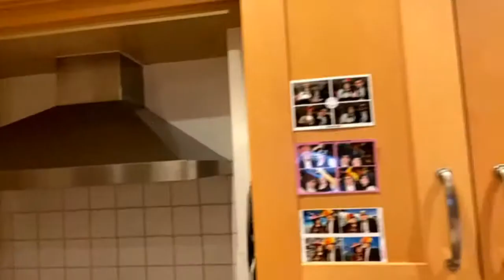Practical Tips & Guides for Pesach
Practical Tips & Guides for Pesach with Rabbi Friedman and Rabbi Guttentag